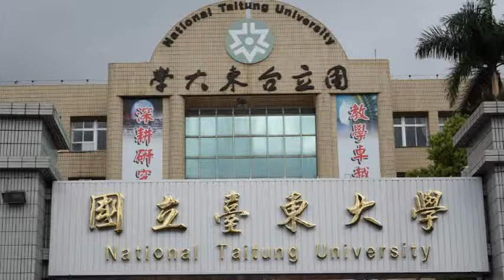台東大學產學創新園區揭牌_01音樂學系薩克斯風快閃團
結合在地需求，建構產學平台，國立臺東大學於2月4日(三)早上09：30在臺東校區行政大樓前，舉辦「國立臺東大學產學創新園區、產學營運暨推廣教育處」揭牌典禮，並簽訂「臺東地區產學策略聯盟合作備忘錄」，邀請臺東縣黃健庭縣長、臺東縣議會饒慶鈴議長、臺東市民代表會胡中南主席、日暉國際渡假村、臺東桂田璽悅酒店、知本金聯世紀大酒店、知本老爺酒店、富野溫泉會館、馥蘭朵烏來渡假酒店，以及承泰國際投資、賓寶食品企業、西爾法國際、享溫馨宴會集團等產、官、學、研代表，蒞臨參與揭牌活動。
活動開始由台東大學音樂學系薩克斯風快閃團演奏...